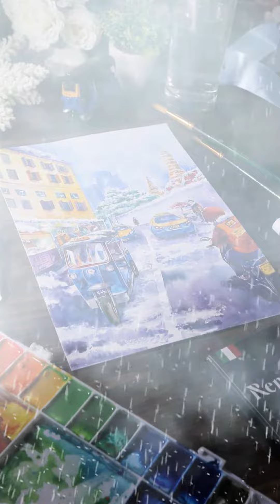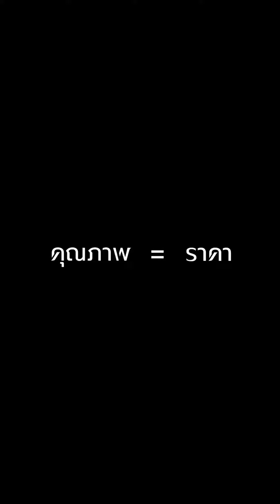สอนวาดหิมะฤดูหนาวที่ไม่ใช้สีขาวด้วยเทคนิคสีน้ำ